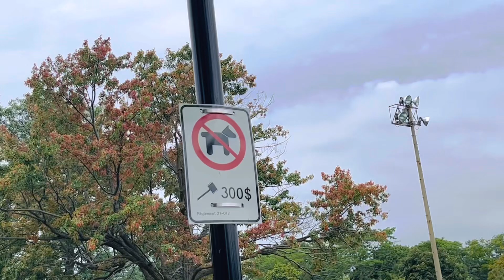PARC VAN-HORNE|Wenggy31 Vlog